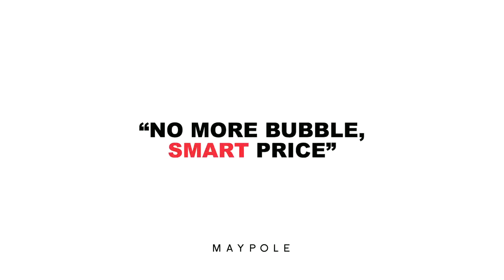Jonghyun at MAYPOLE Shooting, February 2012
Jonghyun, Photo Shoot: Behind the Scenes, MAYPOLE, February 2012